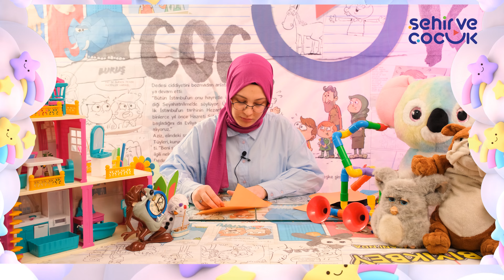Balık Yapıyoruz! | Ayşe Abla'yla Eğlenceli Oyuncaklar | 23. Bölüm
Çocuklar, Ayşe abla ile tanışma zamanı! 😍
Birbirinden eğlenceli etkinlikler, renkli kağıtlar ve kalemlerle en güzel oyuncakları yapmayı öğrenmeye hazır olun. ✂️🖍️
Bu bölümde çocuklarla nasıl tırtır yaptığımıza şahit olacaksınız...

"Ayşe Abla'yla Oyuncaklar" şimdi YouTube kanalımızda yayında.